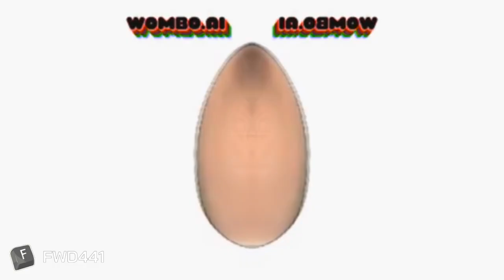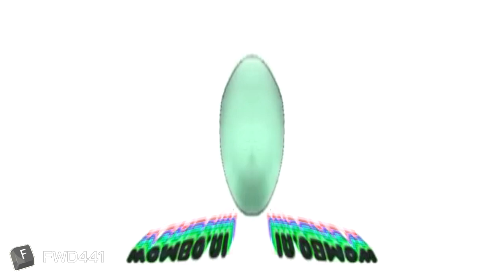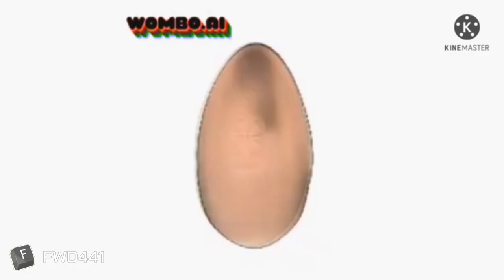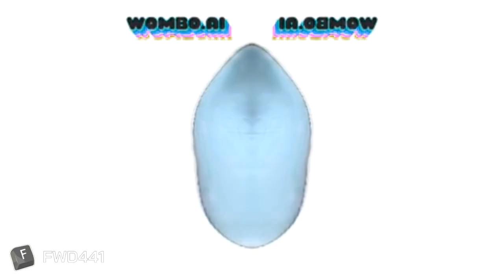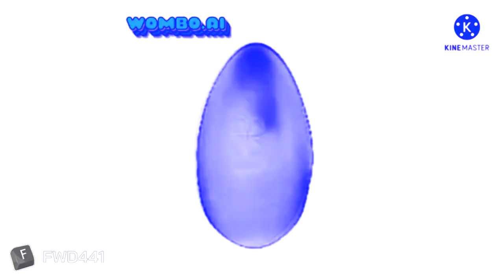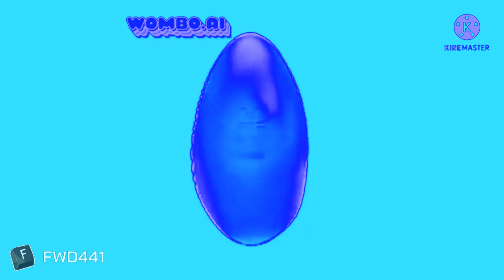RQ: Preview 2 Chocolate Egg Deepfake Effects (Inspired by Preview 1982 Effects)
Requested by: Alexander Louis [Christmas]